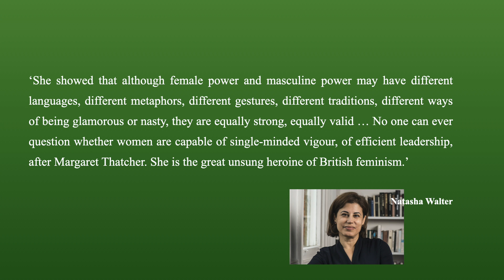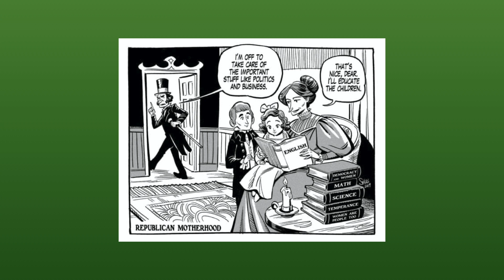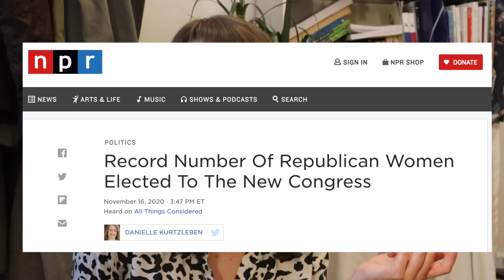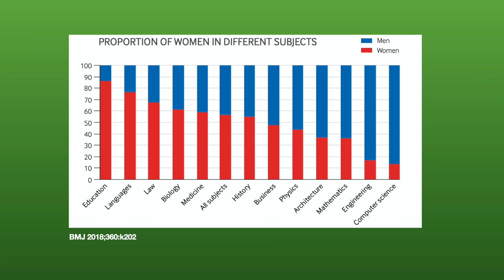The Crown: an analysis of Conservative Feminism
Ohi!

Is there such a thing as Conservative Feminism? We'll use The Crown to try to figure that out. Grab your cup of tea and here we gooooo

"Women political leaders: the impact of gender on democracy," King's College London, 2020.
 "Number of women entering medical school rises after a decade of decline," BMJ 2018;360:k202.
Nancy F. Cott. "Comment on Karen Offen's "Defining Feminism: A Comparative Historical Approach," Signs , Autumn, 1989, Vol. 15, No. 1 (Autumn, 1989), pp. 203-205
Linda Kerber. "The Republican Mother: Women and the Enlightenment-An American Perspective," American Quarterly, Vol. 28, No. 2, Special Issue: An American Enlightenment (Summer, 1976), pp. 187-205. (thanks Emma for the article!)

Salut !